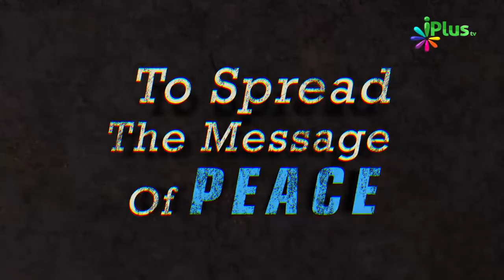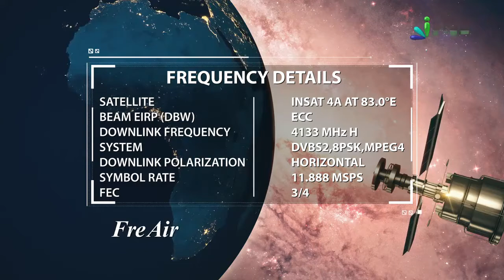Sher o Shayari - Mushaira - Yaad e Rafta Ne Mujhe Gher Liya Sham Ke Baad Dard Phir Jaag Utha Seene..